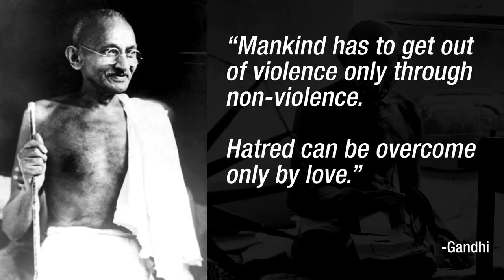Mohandas Gandhi, the Power of Nonviolence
Mohandas Gandhi devoted his life to freeing India from the yoke of British rule, always with the strong conviction that people could never win their rights through violence.